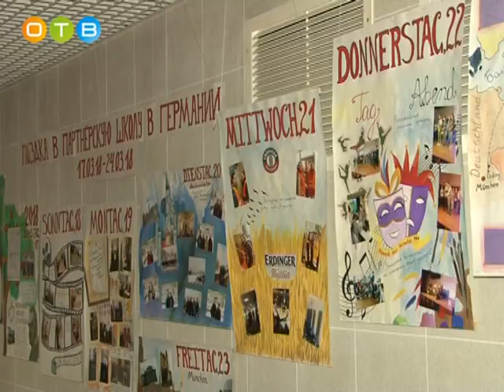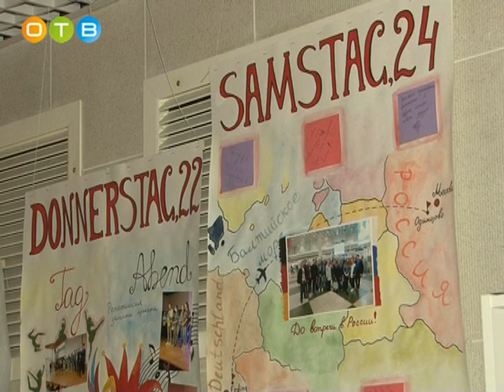Делегация из Германии посетила лингвистическую гимназию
В марте прошлого года ученики и педагоги Одинцовской лингвистической гимназии побывали в Германии, где проходили обучение и подробно знакомились с немецкой образовательной системой. На днях с  ответным визитом  из города Эрдинг  в Одинцово приехала делегация, членам которой предстоит  перенимать опыт уже у наших  учителей.